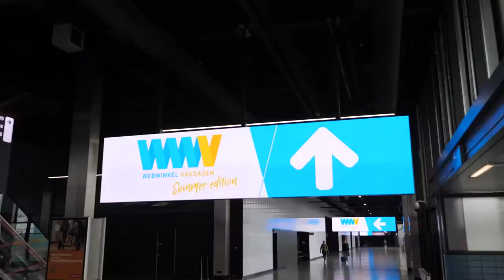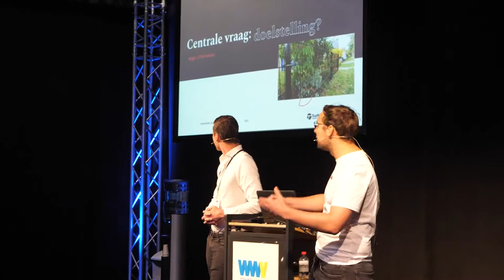VLOG | Kijkje achter de schermen | Webwinkel Vakdagen Summer Edition 2021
𝕍𝕃𝕆𝔾 🤳

Een maand geleden streek een deel van het team van Traffic Today neer in Utrecht, waar de Webwinkel Vakdagen plaatsvonden. Onlangs deelden we al de presentatie die onze directeur Steven Lubbers gaf, maar vandaag blikken we nog één keer terug op dit geslaagde evenement met een recap.

Accountmanager @Bas ter Beke was namelijk ook ter plaatse en legde het evenement vast door een korte vlog te maken over de opbouw, onze stand en een volle zaal.